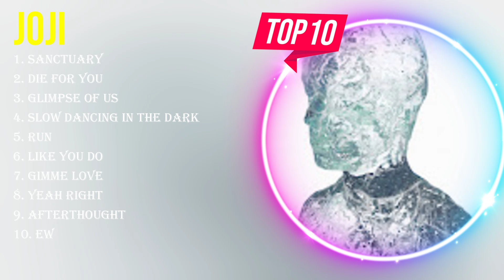Top 10 songs JOJI 2024 ~ Best JOJI playlist 2024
[00:03:12] - 1.Sa̲̲nc̲t̲̲uar̲̲y̲
[00:06:44] - 2.D̲̲ie̲ F̲̲or Yo̲u
[00:10:38] - 3.Gl̲imp̲se of̲̲ Us
[00:14:08] - 4.S̲̲L̲̲O̲W̲̲ DA̲̲NCI̲̲N̲G I̲̲N T̲̲HE̲ DA̲RK
[00:17:24] - 5.R̲un̲
[00:21:25] - 6.Lik̲e You D̲̲o
[00:25:00] - 7.Gim̲̲me Love
[00:27:55] - 8.Y̲EA̲H̲ RIG̲̲HT

JOJI greatesthits 2024 topsongs topartists